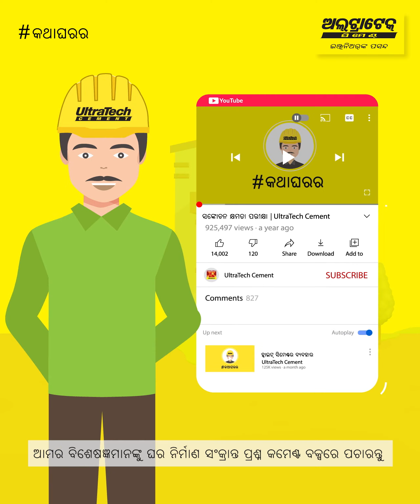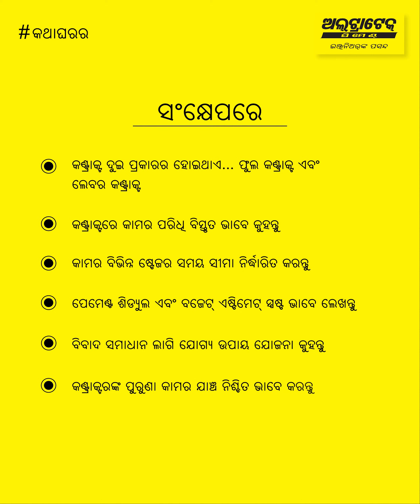ଗୃହ ନିର୍ମାଣ ଚୁକ୍ତି ଟିପ୍ସ | ଅଲ୍ଟ୍ରାଟେକ୍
ଗୃହ ନିର୍ମାଣ କରିବା ସମୟରେ ନିର୍ମାଣ ଚୁକ୍ତି ହେଉଛି ସବୁଠାରୁ ଗୁରୁତ୍ୱପୂର୍ଣ୍ଣ, ଏଥିରେ ଚୁକ୍ତିନାମାର ବିଶେଷତା ରହିଥାଏ, ଯାହାକୁ ନେଇ ଉଭୟ ପକ୍ଷ ସହମତ ହେବା ଆବଶ୍ୟକ| ନିର୍ମାଣ ଚୁକ୍ତି କ୍ଷେତ୍ରରେ, ଅନେକ ଦିଗକୁ ବିଚାର କରିବାକୁ ହେବ | ଚୁକ୍ତିରେ କରାଯିବାକୁ ଥିବା କାର୍ଯ୍ୟର ପରିସର, ପ୍ରକଳ୍ପର ମୂଲ୍ୟ, ଦେୟ ଧାରା, ସମାପ୍ତି ପାଇଁ ସମୟ ଅବଧି ଏବଂ ଅନ୍ୟାନ୍ୟ ଗୁରୁତ୍ୱପୂର୍ଣ୍ଣ ବିବରଣୀ ଉଲ୍ଲେଖ କରାଯିବା ଉଚିତ୍|

ଏହି ଚୁକ୍ତିନାମା ସହିତ, ଆପଣ ନିଶ୍ଚିତ ହୋଇପାରିବେ ଯେ ପ୍ରକଳ୍ପଟି ଠିକ୍ ସମୟରେ ଶେଷ ହେବ | ଏହା ମଧ୍ୟ ସୁନିଶ୍ଚିତ କରେ ଯେ ନିର୍ମାଣକାରୀ କମ୍ପାନୀ ସହମତ ଯୋଜନା ଅନୁସରଣ କରେ | ଅନୁଯାୟୀ ପ୍ରକଳ୍ପ ସଂପୂର୍ଣ୍ଣ କରିବ | ଯଦି ପ୍ରକଳ୍ପରେ କୌଣସି ପରିବର୍ତ୍ତନ ଅଛି, ତେବେ ଆପଣ ପରିବର୍ତ୍ତନ ପାଇଁ ଏକ ଅନୁରୋଧ ଦାଖଲ କରିପାରିବେ ଏବଂ ଏହାକୁ ନିର୍ମାଣକାରୀ କମ୍ପାନୀ ଦ୍ୱାରା ମୂଲ୍ୟାଙ୍କନ କରାଯିବ|

ଘର ନିର୍ମାଣ କରିବା ପୂର୍ବରୁ କଣ୍ଟ୍ରାକ୍ଟର ସହିତ କଣ କରିବେ ସେ ବିଷୟରେ ଅଧିକ ଜାଣିବା ପାଇଁ ଏହି ଭିଡିଓ ଦେଖିବା ଜାରି ରଖନ୍ତୁ|

ଏହି ଭିଡିଓରେ କଣ ଅଛି?

• ପରିଚୟ- 00:00
• ଚୁକ୍ତିର ପ୍ରକାର- 00:27
• କଣ ଧ୍ୟାନ ଦେବେ- 00:56
• ସାରାଶଂ- 01:15

ନିର୍ମାଣ ଚୁକ୍ତି କରିବାବେଳେ କିଛି କଥା ମନେ ରଖିବାକୁ ହେବ | ସେଠାରେ ଘର ନିର୍ମାଣ ଲାଗି ଅଧିକ ପରାମର୍ଶ ପାଆନ୍ତୁ

ଘର ନିର୍ମାଣ ସମ୍ପର୍କରେ ଅଧିକ ଜାଣିବା ଲାଗି ଅଲ୍ଟ୍ରାଟେକର ବାତ୍ ଘର କି… ସହିତ ଜଡିତ ହୁଅନ୍ତୁ

ଘର ନିର୍ମାଣ କରିବା ସମ୍ପର୍କରେ ଅଥିକ ତଥ୍ୟ ଲାଗି ପରିଦର୍ଶନ କରନ୍ତୁ: ଅଲଟ୍ରାଟେକ୍ ସିମେଣ୍ଟର ଓ୍ବେବସାଇଟ

ଅଲ୍ଟ୍ରାଟେକ୍ ଭାରତର ନମ୍ବର 1 ସିମେଣ୍ଟ । ଅଲ୍ଟ୍ରାଟେକ୍ ସିମେଣ୍ଟ ଲିମିଟେଡ୍ ଭାରତର ସବୁଠାରୁ ଅଧିକ ଗ୍ରେ ସିମେଣ୍ଟ, ରେଡି ମିକ୍ସ କଂକ୍ରିଟ (ଆରଏମସି), ହ୍ବାଇଟ ସିମେଣ୍ଟ  ଉତ୍ପାଦନକାରୀ ଅଟେ । ବିଶ୍ବରେ ମଧ୍ୟ ଏହା ଏକ ଅଗ୍ରଣୀ ସିମେଣ୍ଟ ଉତ୍ପାଦନକାରୀ କମ୍ପାନୀ । ଅଲ୍ଟ୍ରାଟେକ୍ ଏକ ବ୍ରାଣ୍ଡ ଭାବରେ 'ଶକ୍ତି', 'ନିର୍ଭରଯୋଗ୍ୟତା' ଏବଂ 'ଅଭିନବତା' ଧାରଣ କରେ | ମିଳିତ ଭାବରେ, ଏହି ବୈଶିଷ୍ଟ୍ୟଗୁଡିକ ଇଞ୍ଜିନିୟରମାନଙ୍କୁ ଘର, କୋଠା ଏବଂ ସଂରଚନା ସୃଷ୍ଟି କରିବାକୁ ସେମାନଙ୍କର କଳ୍ପନାର ସୀମା ବିସ୍ତାର କରିବାକୁ ପ୍ରେରଣା ଯୋଗାଇଥାଏ ଯାହା ନୂତନ ଭାରତକୁ ବ୍ୟାଖ୍ୟା କରିବ |

ନିର୍ମାଣ ଆଇନ | ଗୃହ ନିର୍ମାଣ | ଭାରତର ନଂ 1 ସିମେଣ୍ଟ